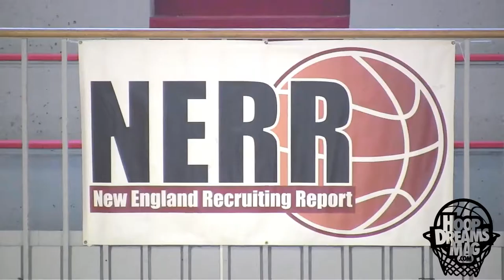Elite 75 Wing Players Kamali Bey, Jared Terrell, Kuran Iverson + more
The talent pool for wing players were at its best in the 2012 Elite 75 camp. A couple of players caught our eye and in this video their skills are put on display. For a recap of this event log